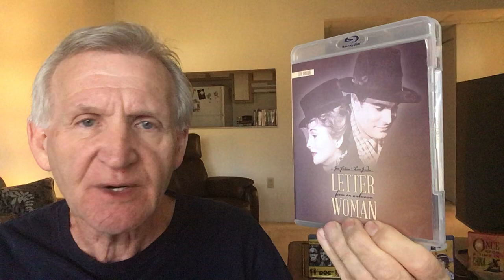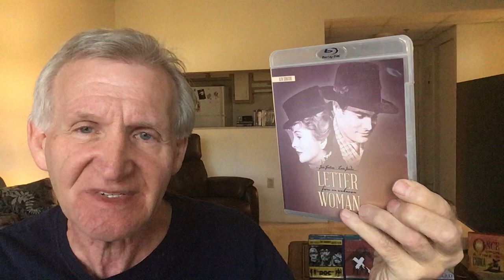LETTER FROM AN UNKNOWN WOMAN (1949): Max Ophuls BD discussion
I discuss Letter From an Unknown Woman, part one of a mini-series of three Max Ophuls movies I will be discussing.